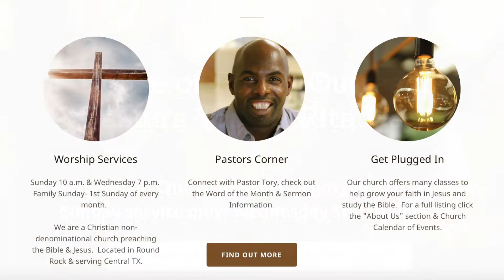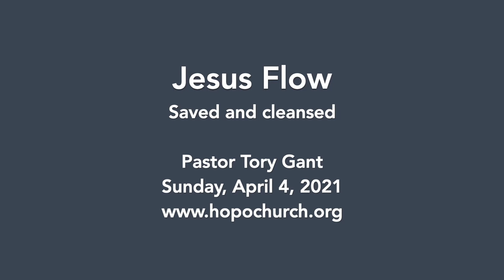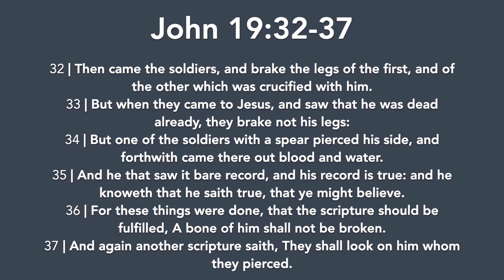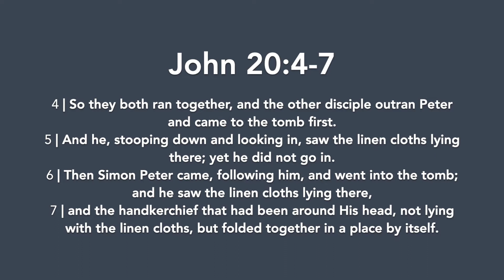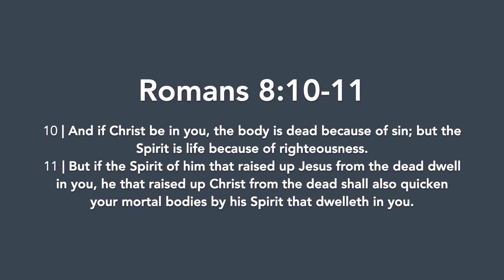Jesus Flow | Easter | Sunday, April 4, 2021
Saved and cleansed
Sunday, April 4, 2021
(Filmed Saturday, April 3, 2021)